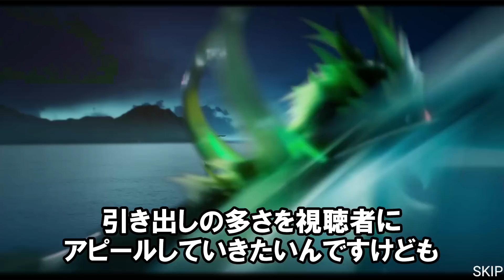【20時間プレイレビュー】9年黒字のゲームをガチ分析してみた【サマナーズウォー: Sky Arena】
▼ こちらからダウンロード

ちなみにナカイドは3年目です。

目次
00:00　はじめに
01:56　サマナーズウォー: Sky Arena
06:42　何故9年継続出来たのか？
11:57　9周年イベント
13:56　まとめ